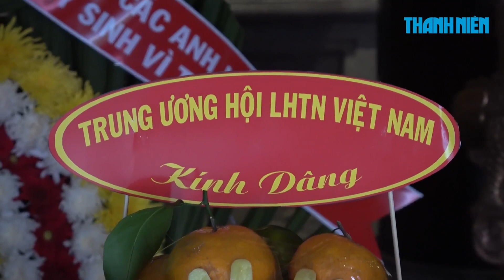Anh Bùi Quang Huy dự Lễ giỗ Côn Đảo cùng các cựu tù chính trị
Ngày 6.8.2023, tại Đền thờ Côn Đảo (tỉnh Bà Rịa - Vũng Tàu) anh Bùi Quang Huy, Ủy viên dự khuyết Trung ương Đảng, Bí thư thứ nhất Trung ương Đoàn; anh Nguyễn Kim Quy, Trưởng ban Đoàn kết tập hợp thanh niên Trung ương Đoàn, Phó chủ tịch thường trực Trung ương Hội Liên hiệp thanh niên Việt Nam, cùng hàng trăm cựu tù chính trị, người dân đã tham dự Lễ giỗ Côn Đảo.

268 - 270 Nguyễn Đình Chiểu, Phường Võ Thị Sáu, Q.3, TP HCM